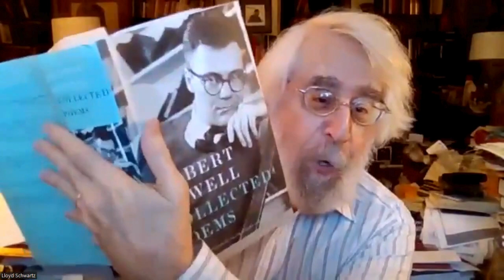Let's talk about a Poem with Lloyd Schwartz 03/16/24 : Waking in the Blue by Robert Lowell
Our monthly poetry discussion led by poet Lloyd Schwartz.  This month featured the poem Waking in the Blue by Robert Lowell.